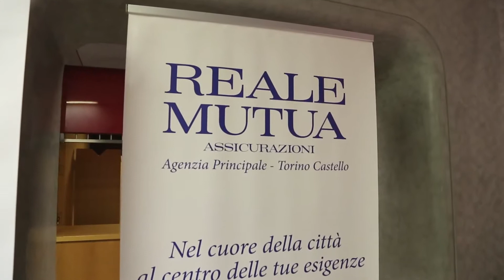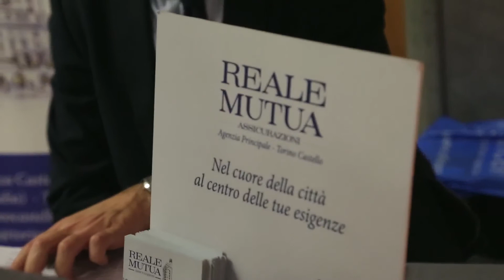Intervista a: REALE MUTUA ASSICURAZIONI - AGENZIA PRINCIPALE TORINO CASTELLO